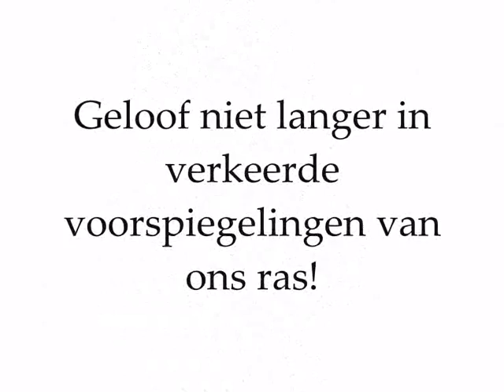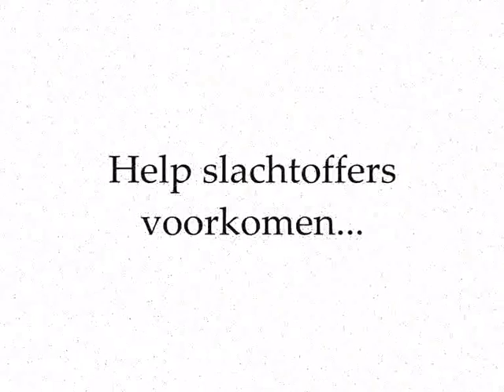Intro Le Joie De Vivre